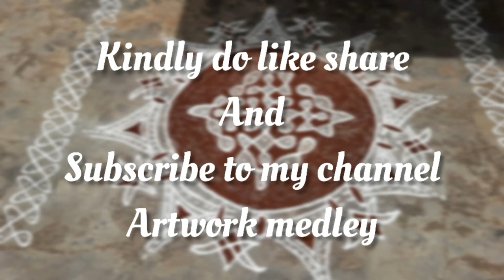Twisted Sikku kolam tutorial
Hi friends,
This unique sikku kolam is known as Brahma mudi (eternal knot). 9-1 straight line dots sikkukolam. Here we go around the grid with the single line and gets connected with the start line. Thus it symbolizes that we start with the Lord Almighty and end with him.
Enjoy, learn and get connected with the eternal and Supreme divinity.
just a simple and easy tutorial kolam video. with a beautiful borders around 😍
Thanks for yours support 🙏
keep supporting 🙏